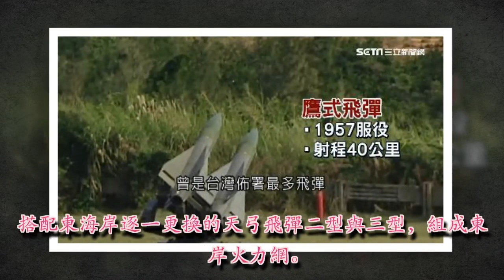國防部反制！防共機侵領空 鷹式飛彈進駐綠島蘭嶼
中共軍機不斷繞台長航演訓，國防部進行反制，打算將「防空火網」往前推，將在蘭嶼與綠島，進駐鷹式防空飛彈，以強化現有東部地區空防，再搭配東海岸即將換裝的天弓二型與三型飛彈，組成的防空火力網，讓共機想繞台，都得心驚膽顫。